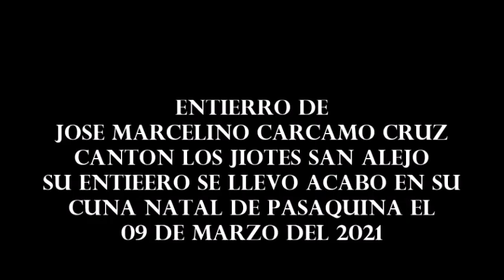ENTIERRO DE MARCELINO CARCAMO CRUZ 2021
PASAQUINA, LA UNION, EL SALVADOR,